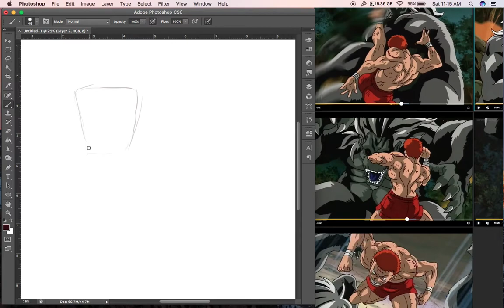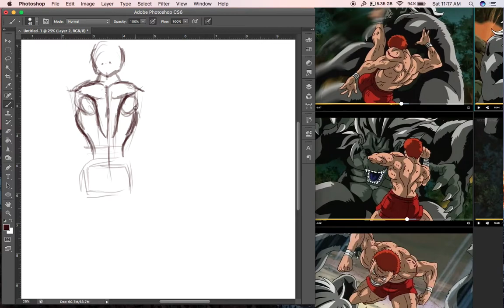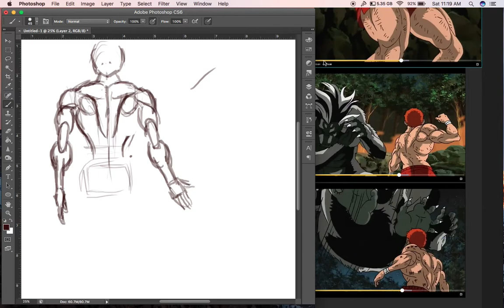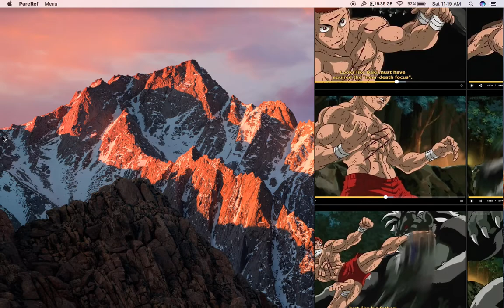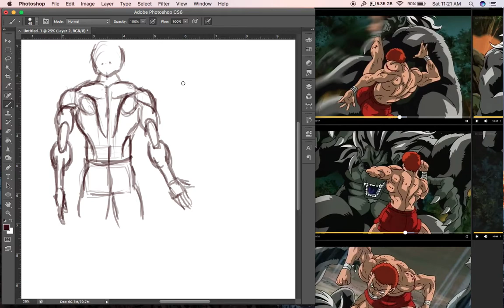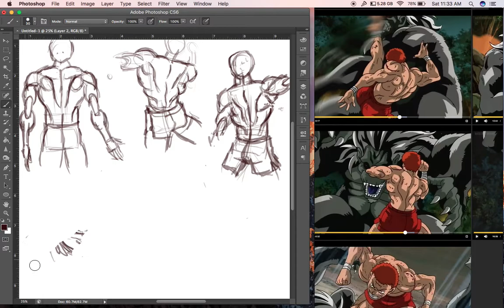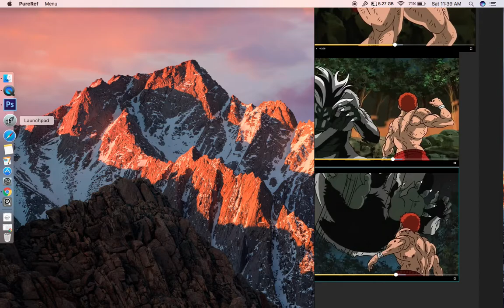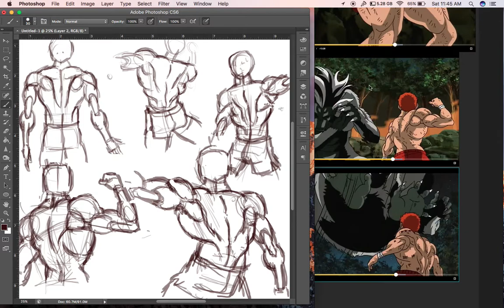Sketch-O-Rama! #8: Baki the Grappler (Part 1)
Drawing back muscles as stylized in the anime Baki the Grappler!

It's a very interesting way of simplifying the back muscles while still making them look big and buff. I definitely learned a thing or two doing this practice, hopefully you will too :)